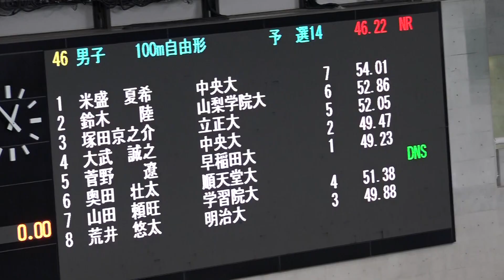鈴木陸 男子100m自由形 予選 東京都シニア2021 2日目